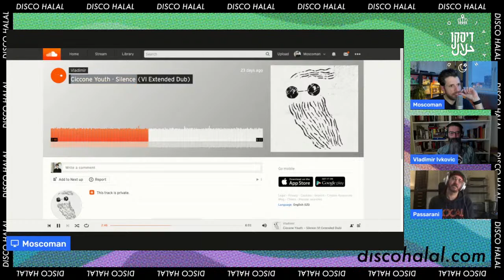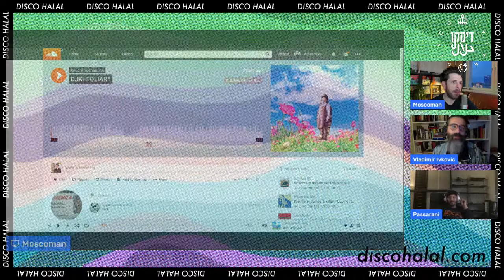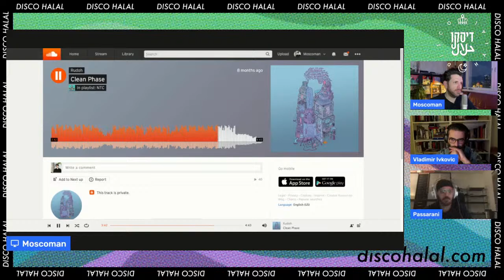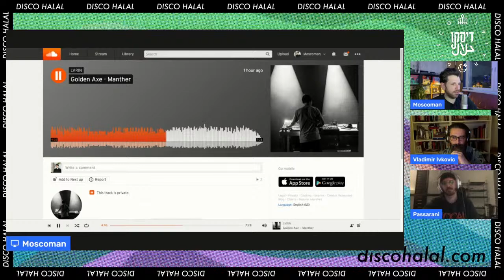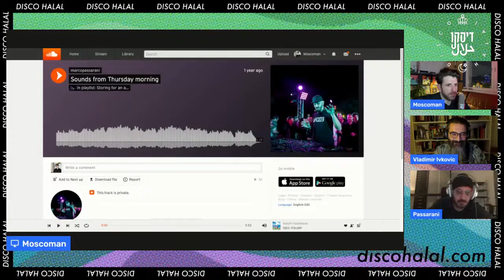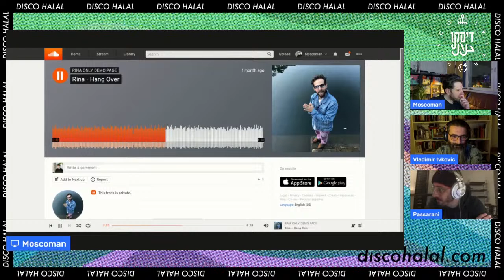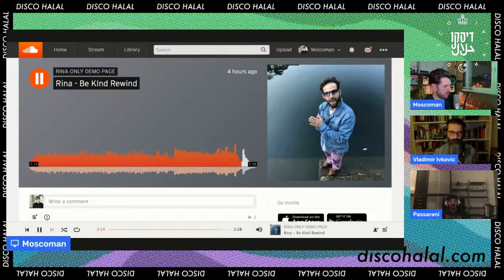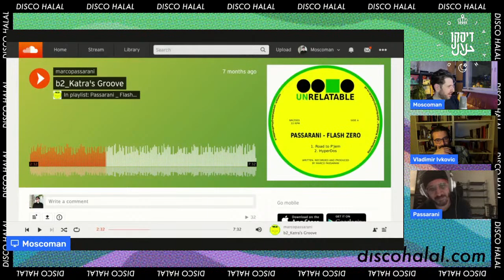Vladimir Ivkovic & Marco Passarani | Disco Halal A&R Sessions EP 33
Today! Vladimir Ivkovic & Marco Passarani